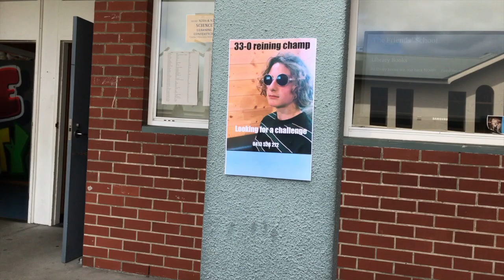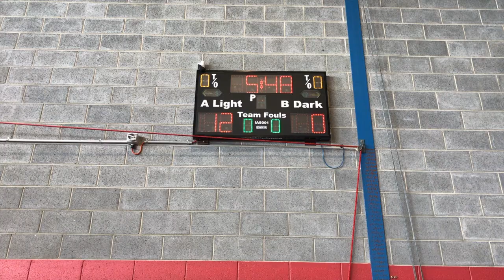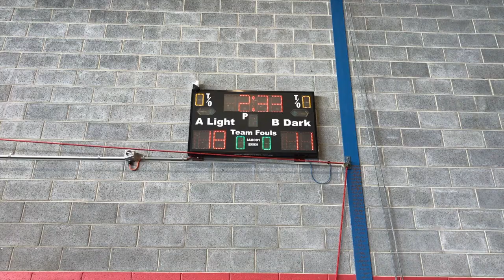Last Play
The culminating component of the Year 7 Connections program is a 4-day Film Festival, where students work in a group of 7-8 students to plan, film, edit and present a 3-minute short film connected in some way to one of the key Quaker testimonies: Simplicity, Peace, Integrity, Community, Equality and Earthcare. Each year there is a different symbolic prop, which must be incorporated in a creative and meaningful way. The symbolic prop for 2020 was ’bell’. One of the most outstanding films of 2020 was 'Last Play', presented by Blue C.